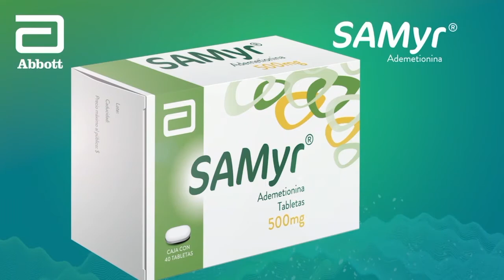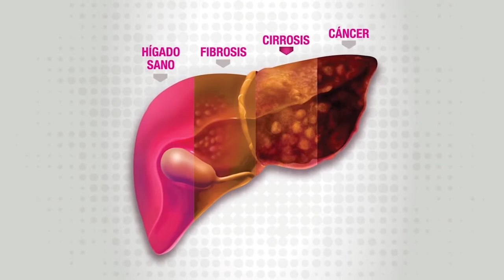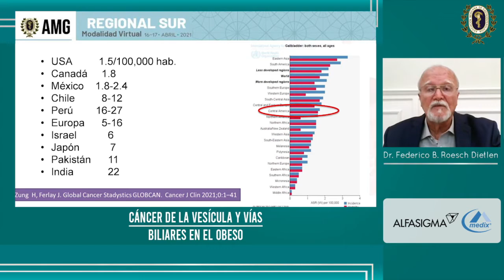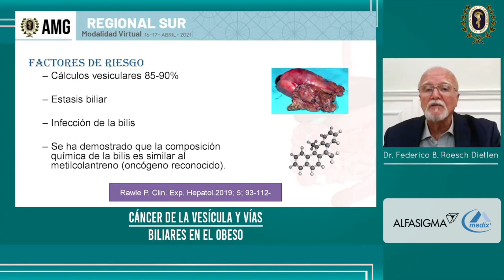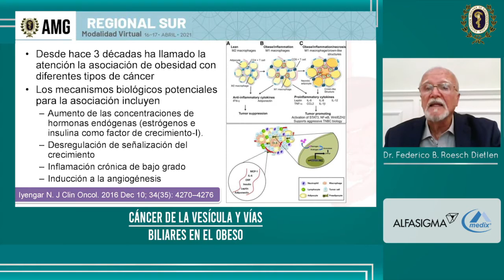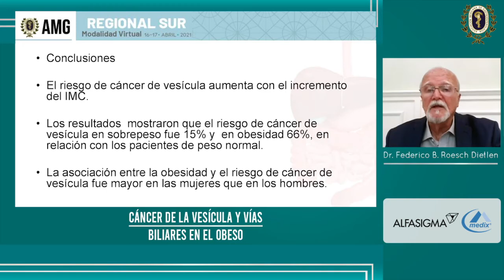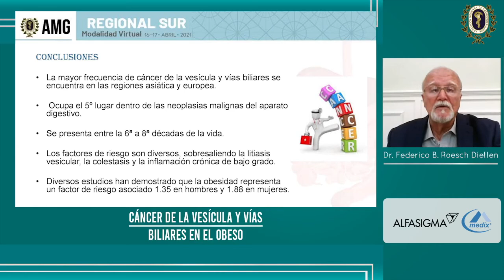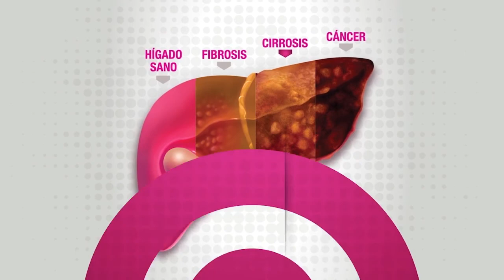Módulo 4: 6 - Cáncer de vesícula y vías biliares en el obeso - Dr. Federico B. Roesch